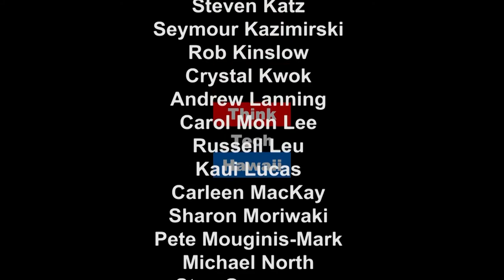Spectrum The Lifeline of Drones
In this episode of Where The Drone Leads, Dustan Hellwig, CEO of Chesapeake Technologies Inc, returns to the show to address a segment of technology essential to drones, and certainly to ThinkTech Hawaii...Spectrum.  Essential to communications as veins are to bloodflow, Spectrum is the media that all content rides in getting from producer to consumer.  Spectrum rules!  The world of drones will take a turn reasonably soon when Department of Commerce establishes a section of spectrum just for drones.  Tune in to find out more about this elusive subject.